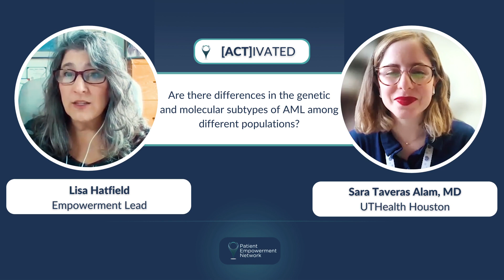How Do AML Patients and Outcomes Differ by Population Groups?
How do AML genetic and molecular subtypes vary by population groups, and what are the impacts? Expert Dr. Sara Taveras Alam from UTHealth Houston discusses AML characteristics that impact some population groups and patient advice for overcoming barriers to AML care.